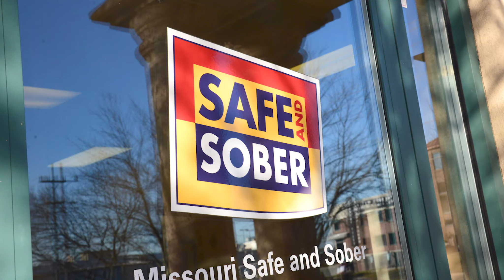Small Business Spotlight - August 2020: Safe and Sober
Check out our Small Business Spotlight organization for August, Safe and Sober!